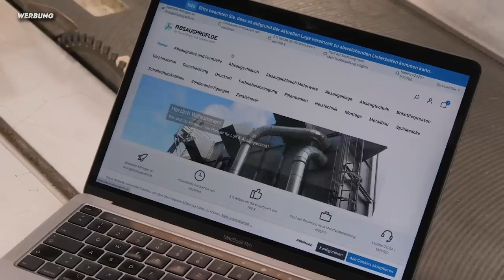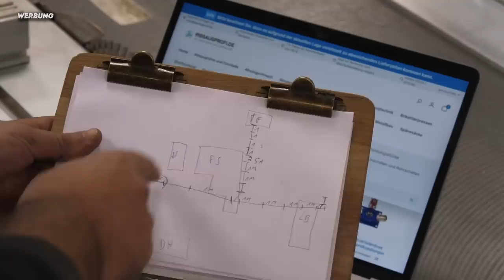Bald ist meine Absauganlage am Limit 😂 | Über 40 Meter Rohrleitung für meine Holzwerkstatt!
📌 Schleifgerät aus dem Video'